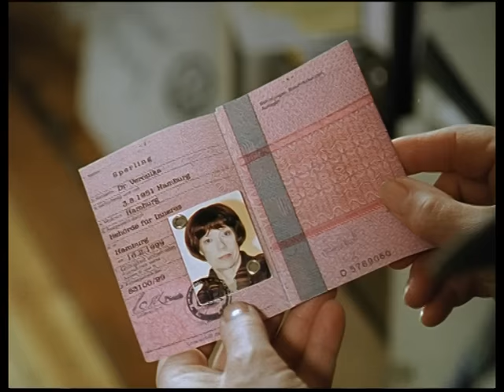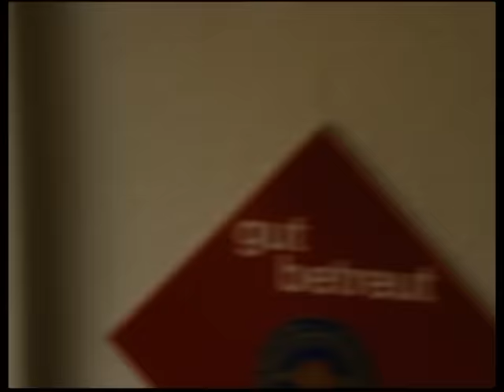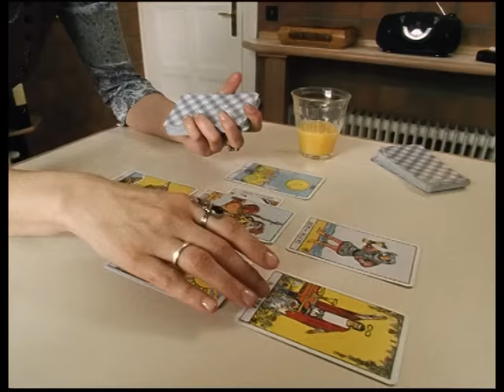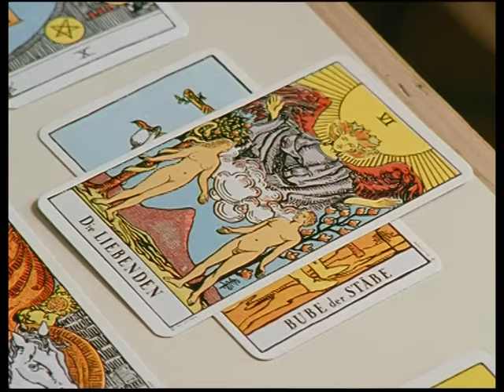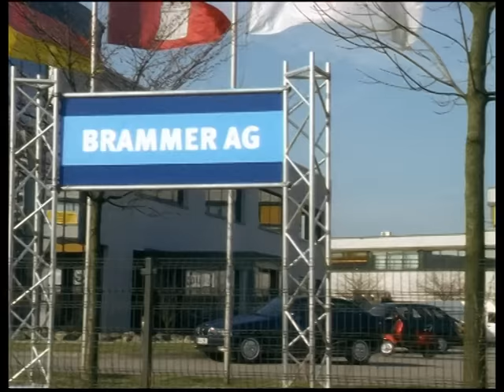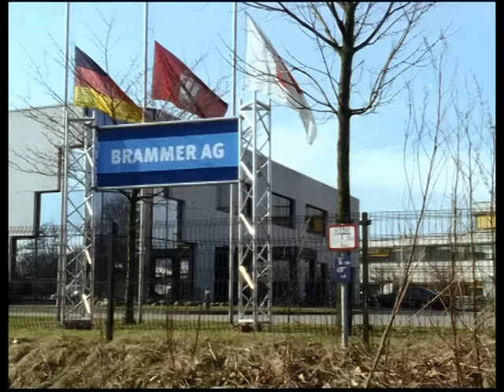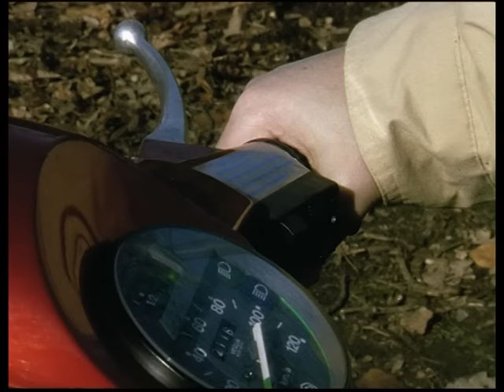Frau am Steuer / Elfie um Eins.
Evelyn  Hamann
Geschichten aus dem Leben.